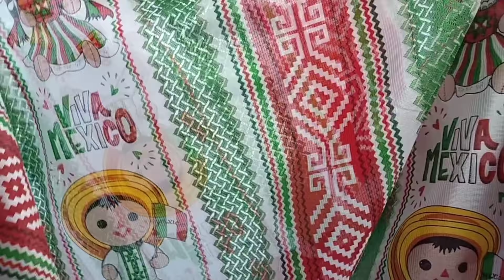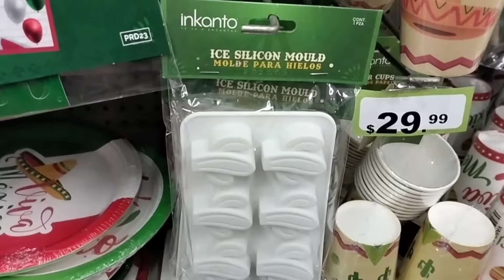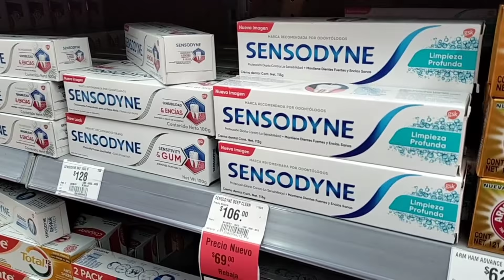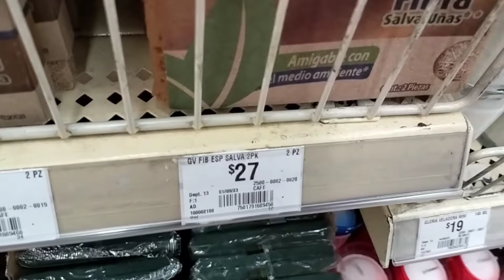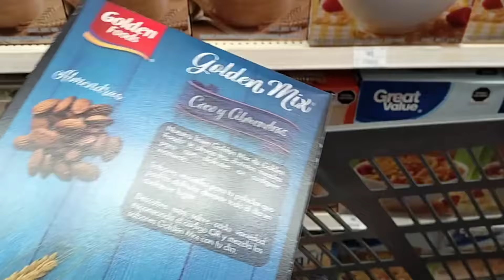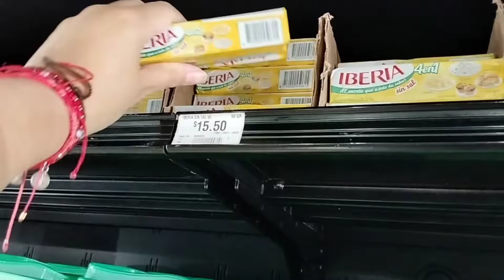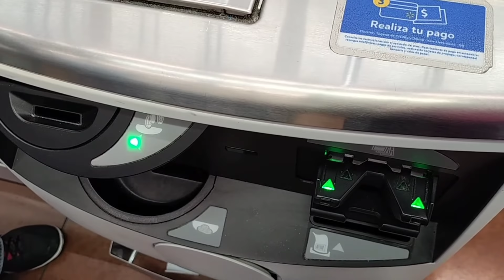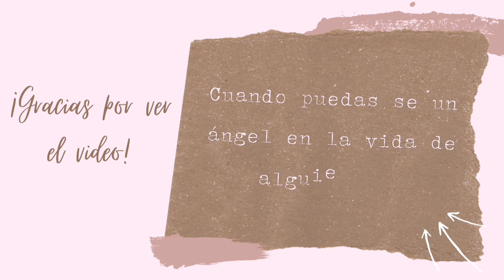LLEGO EL NUEVO COMEDOR| compras en Walmart ✓ volg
mi Instagram ❤️